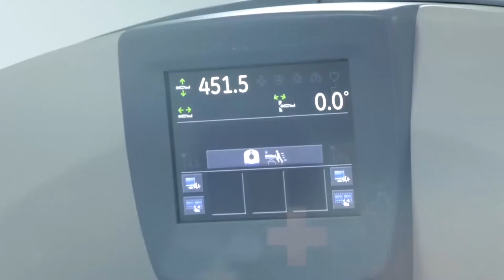EN VALLEDUPAR SE DA INICIO A LA VACUNACIÓN PARA POBLACIÓN CON DISCAPACIDAD